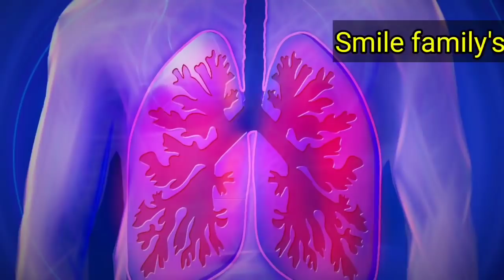मटके का पानी पीने वाले ये खबर जानकर चौक जाएंगे Pot water and matke ka pani ghada pani fayde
matke ka pani fayde.
matke ke fayde.
दोस्तों गर्मियां आ चुकी ऐसे में मटके का पानी आपके लिए अमृत के समान हो सकता है मटके का पानी पीने से सभी बीमारियां समाप्त हो जाती हैं और ब्लड सरकुलेशन कंट्रोल में रहता है हृदय रोग की बीमारी और शुगर लेवल भी कंट्रोल में रहता है ऐसे में आप मटके का पानी जरूर पीएं यह आपके लिए अमृत के समान है